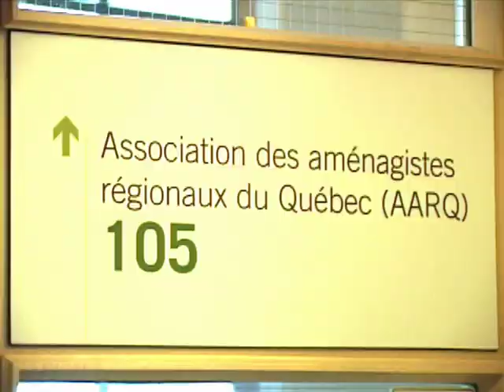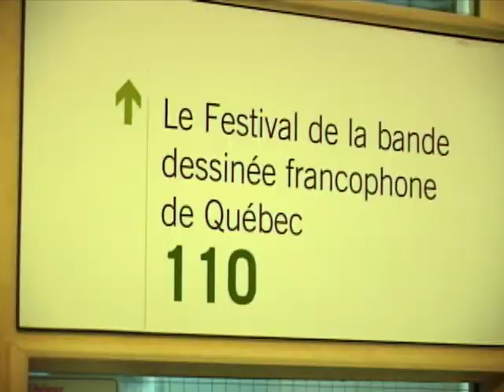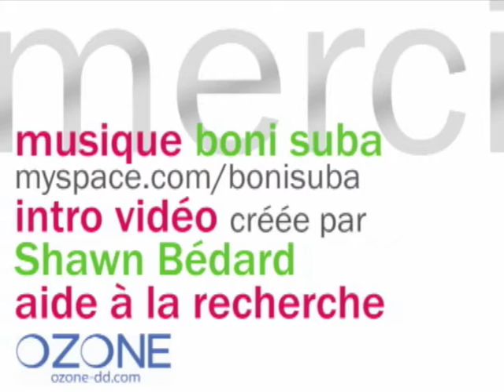Écotrip visite le Centre culture et environnement Frédéric Back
À Québec, si vous voulez trouver un quelconque organisme en environnement ou en développement durable (DD), il est conseillé de lorgner d'abord du côté du Centre culture et environnement Frédéric Back. Voyez-vous, ce bâtiment écologique et écoresponsable regroupe un peu plus de 30 organismes œuvrant en DD. Au Centre culture et environnement Frédéric Back, nous avons rencontré Mathieu Caron, jeune directeur d'Écobâtiment, un organisme à but non lucratif qui « fait la promotion du bâtiment durable en participant à des projets de construction en tant que consultant spécialisé en bâtiment durable »; Écobâtiment est l'un des locataire du Centre.